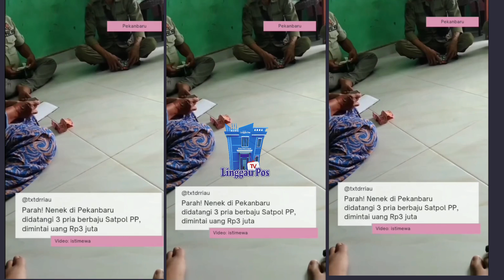Membangun rumah untuk kontrakan, warga kaget didatangi dan dimintai uang oleh tiga orang pria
Kejadian tak mengenakkan itu dialami oleh nenek bernama Mardiana pada Rabu, 19 Juni 2024.
Cucu Mardiana bernama Wahyu, 18 tahun, mengatakan saat itu tiga orang pria berpakaian seperti Satpol PP mendatangi rumah neneknya.
“Saya melihat langsung nenek dimintai uang. Tiga orang itu mengaku dari Satpol PP Kota Pekanbaru,” kata Wahyu kepada jurnalis, Jumat, 21 Juni 2024.
Wahyu menceritakan, tiga orang berpakaian Satpol PP itu awalnya menanyakan izin pembangunan rumah di tanah milik Mardiana.
“Mereka meminta uang Rp 3 juta satu bangunan. Diberi tarif Rp 1 juta awalnya. Katanya untuk izin pembangunan rumah kontrakan yang sedang dibangun nenek,” papar Wahyu.